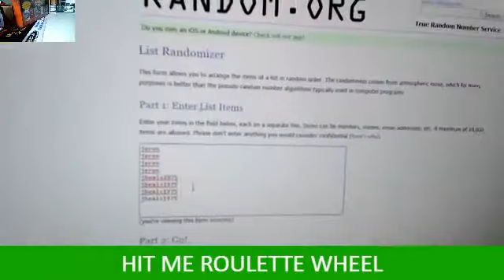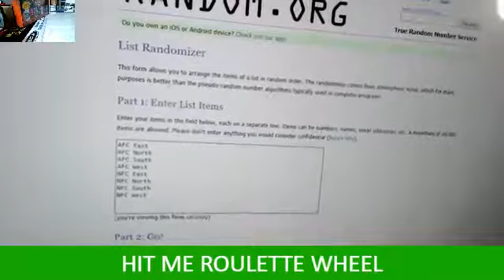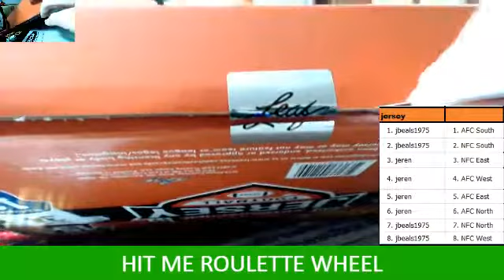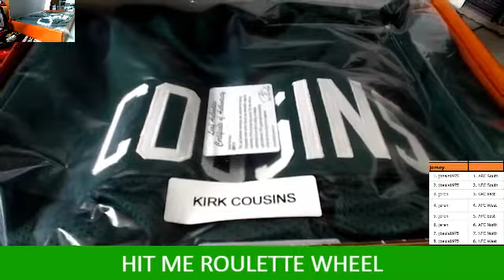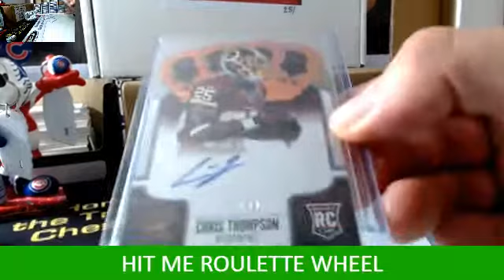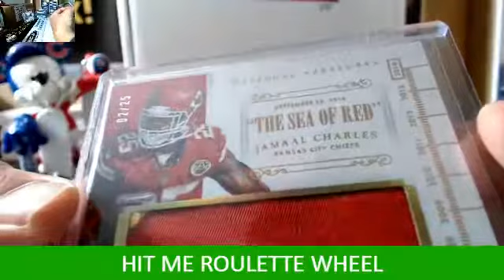4th Autograph leaf jersey Cousins Family Reunion Shirt